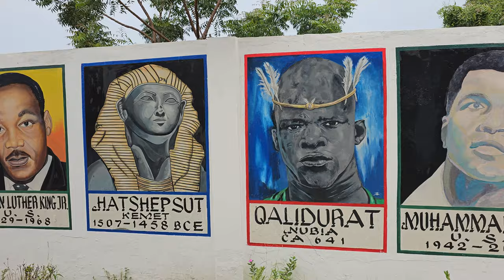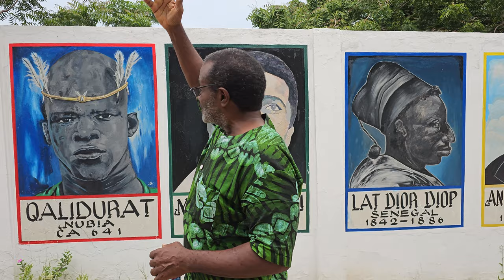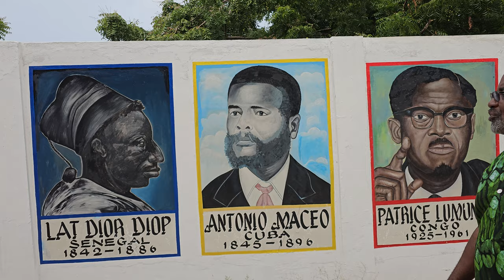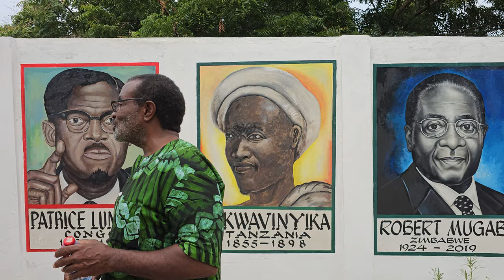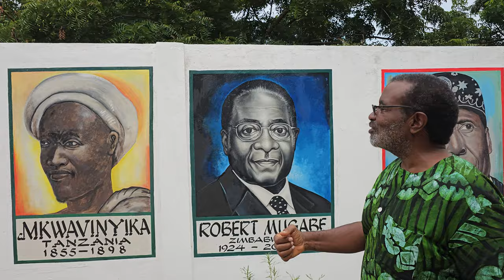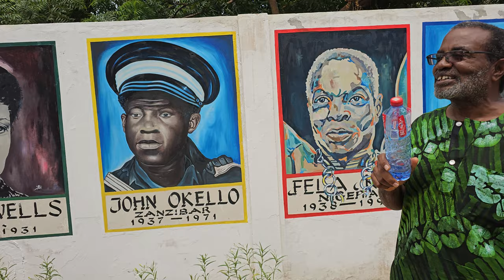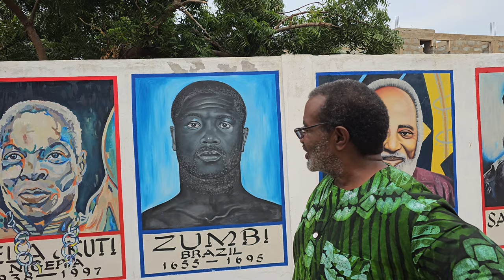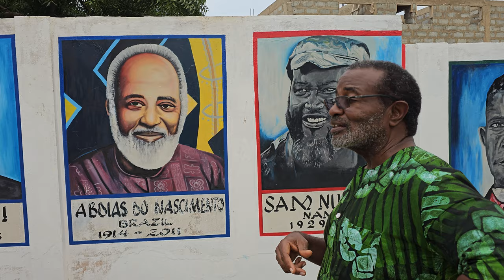African Ancestral Wall 5-6 in Ningo/Prampram - Ghana July 2024 Roots & Culture Journey of a Lifetime